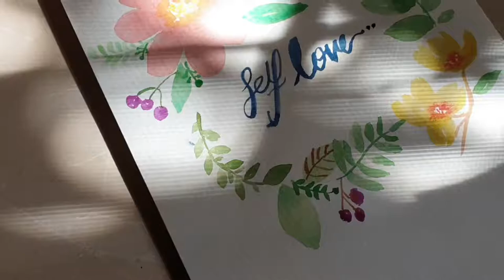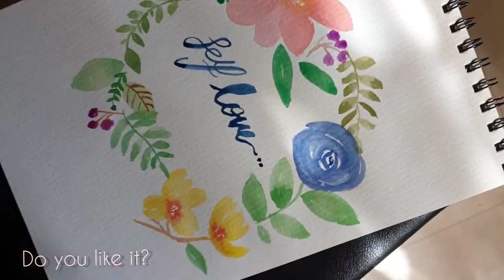PAINT WITH ME | As A Watercolour Beginner | Silent Vlog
Hi! Bonjour! Merhaba !

I am sharing with you a video of me practicing to painting flowers wreath and I am a beginner as I just started to paint last month. I choose to paint flowers because I love flowers!

And I would like to embrace the the practice and lessons and would like to invite you to join my painting journey with me!